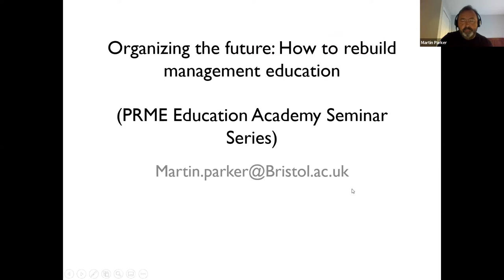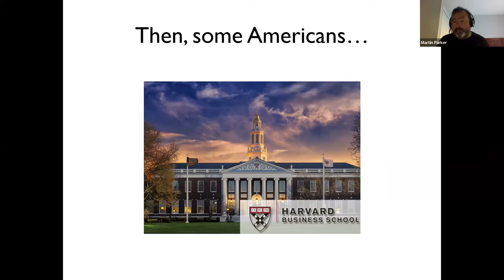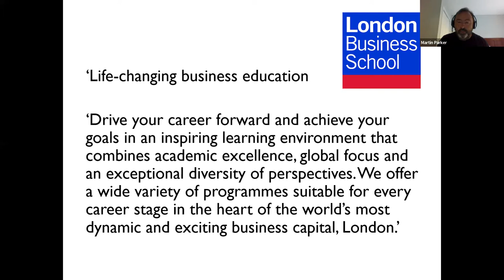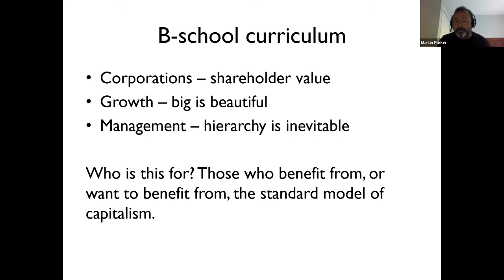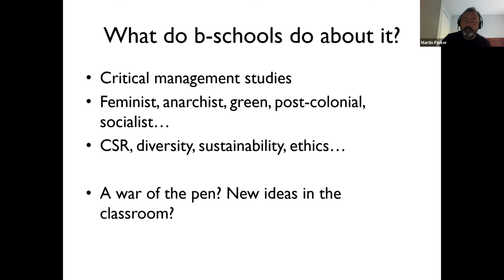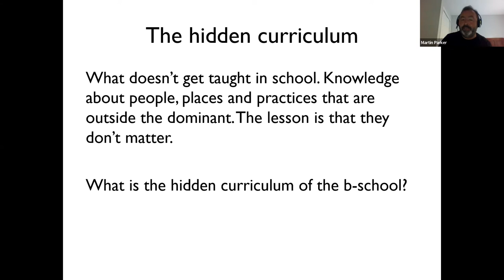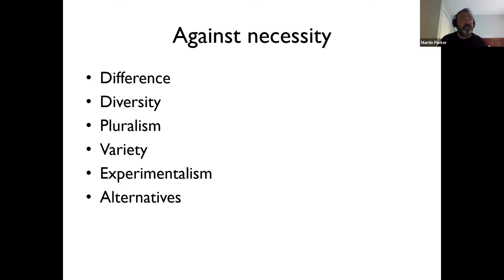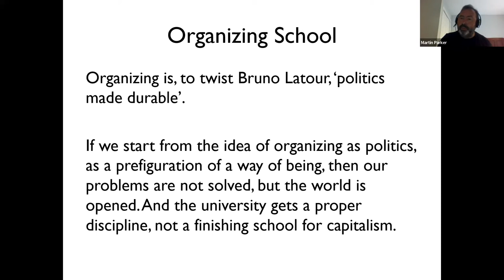Organizing the future: How to rebuild management education (PRME Education Academy Seminar Series)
Speaker: Martin Parker (University of Bristol)

Referents: Mette Morsing (UNPRME), Lars Moratis & Frans Melissen (Antwerp Management School & Breda University of Applied Sciences)

PRME and the Chair in Management Education for Sustainability (an initiative of Antwerp Management School and Breda University of Applied Sciences) invite you for the second edition of the challenging and thought-provoking PRME Education Academy Seminar Series!

This second edition is called ‘Reinventing Management Education: Art, Activism, Alternatives’ and promises to be a challenging series of webinars with renowned speakers. Without exception, the speakers will take necessary and provocative look at Responsible Management Education.

As such, the series tries to identify inspiring ideas, valuable lessons, and new horizons for everyone eager to gear management education towards the social and ecological predicaments of societies worldwide.

Each webinar centers around a perspective (Art, Activism, and Alternatives), inviting an expert speaker to present her/his ideas, followed by reflections of one or several referents. Participants are invited to engage in discussion with the speaker, the referent, and fellow participants.

The webinars are moderated by professors Lars Moratis and Frans Melissen, joint holders of the Chair in Management Education for Sustainability.